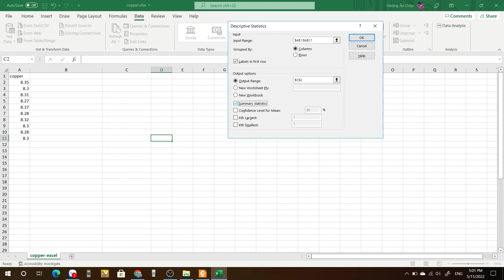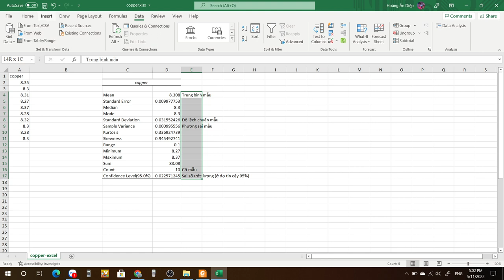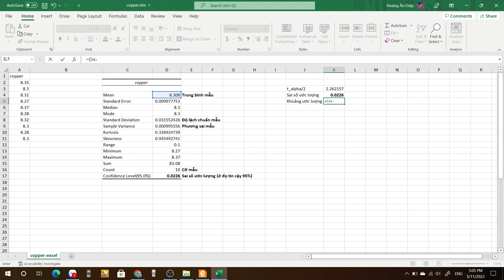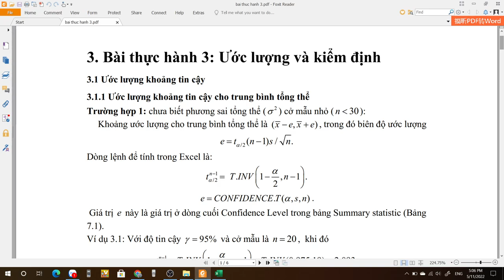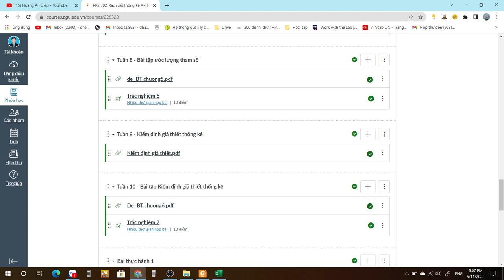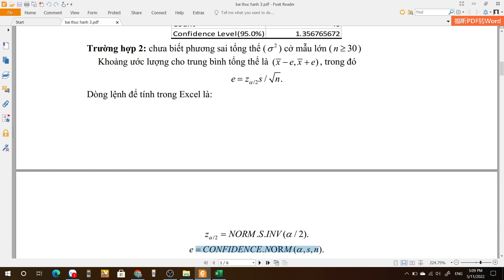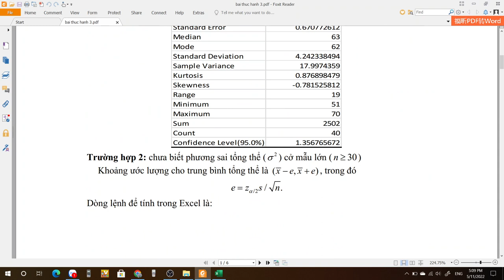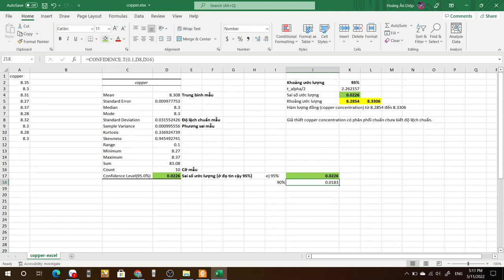Hướng dẫn thực hành bài 3.